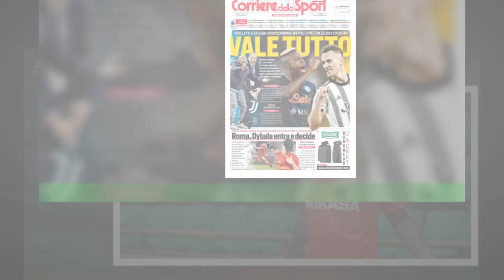Clamoroso, tra Ronaldo e il Real Madrid non finita! È stato beccato all’allenamento di Ancelotti!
Cristiano Ronaldo e il Real Madrid , un amore mai sopito. Sembra non avere fine l'idillio tra CR7 e le Merengues,nemmeno dopo anni dall'addio dell'asso portoghese. A testimoniare ciò anche quanto successo nelle scorse ore,quando i fan in delirio hanno visto Cristiano recarsi presso il campo d'allenamento dei Blancos,